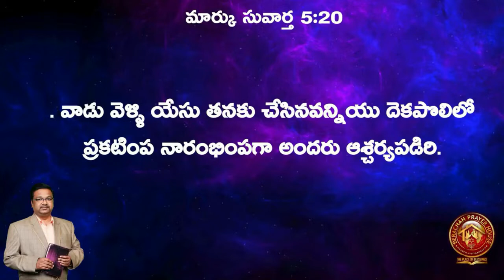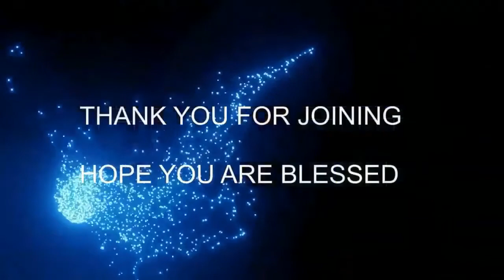18 10 2022 BERACHAH BLESSINGS [ మార్కు ( 5 : 18 - 20 ) Mark ]